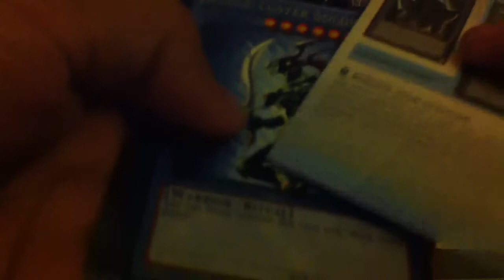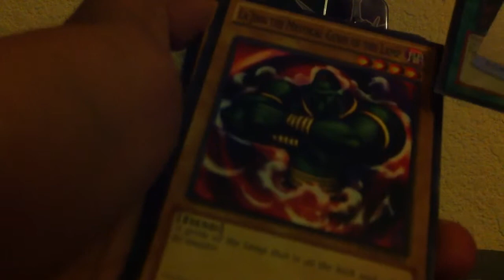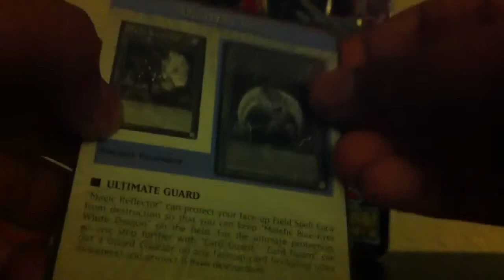Yugi and Kaiba SE Opening (I'm back!)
I'm so sorry for the lack of vids.